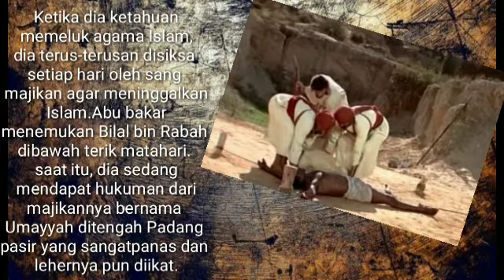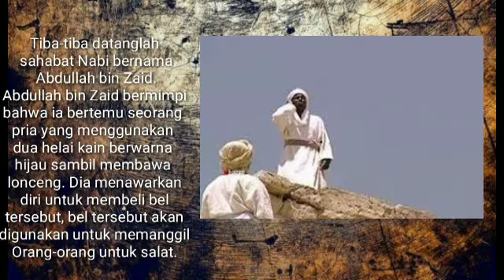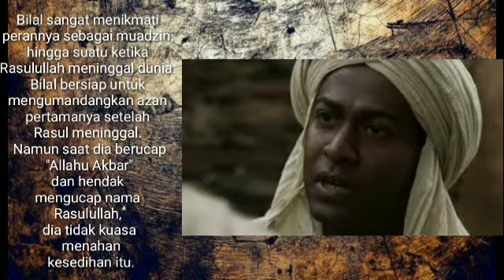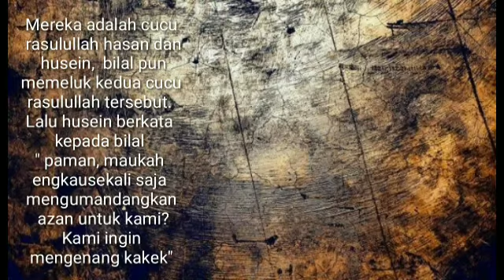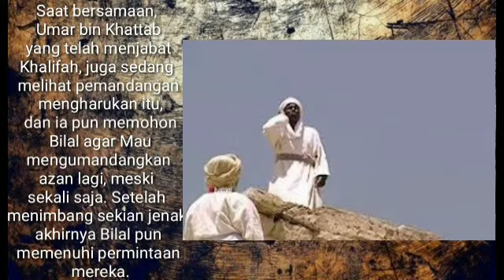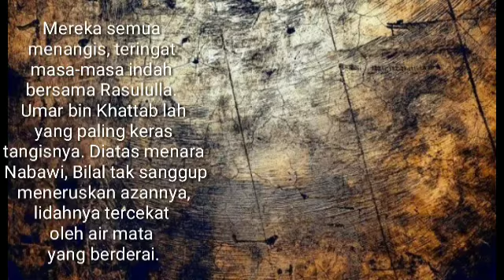Kisah Bilal bin Rabah dan Adzan Terakhir Yang Menggetarkan Madinah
Semasa Rasulullah SAW hidup, setiap hari Bilal mengumandangkan azan. Suaranya merdu. Mengalun di atas langit Madinah. Seakan mengetuk setiap pintu rumah. Mengajak orang untuk sujud bersama menghadap Rabbnya.

Cuma tiga hari Bilal sanggup mengumandangkan Azan setelah Rasulullah SAW wafat. Bilal selalu berhenti pada kalimat "Asyhadu anna Muhammadan Rasulullah".

Betapa sedihnya Bilal saat mengucapkan kalimat itu. Aku bersaksi bahwa Muhammad adalah utusan Allah. Dia selalu menangis tersedu-sedu sebelum bisa menyelesaikan azan.

Bilal kemudian menghadap Khalifah Abu Bakar Ash Shiddiq. Dia meminta izin untuk tidak lagi mengumandangkan azan. Bilal tak sanggup menjadi muazin selain untuk salat yang diimami Rasulullah SAW.

Sejak saat itu, tak pernah lagi terdengar kumandang azan yang merdu dari Bilal bin Rabah.